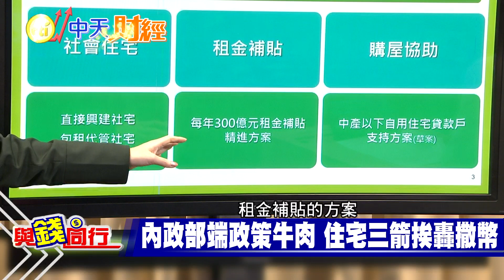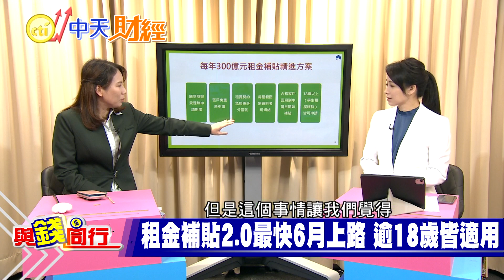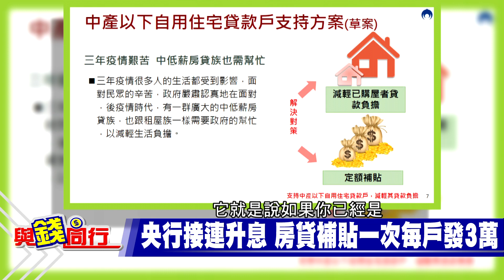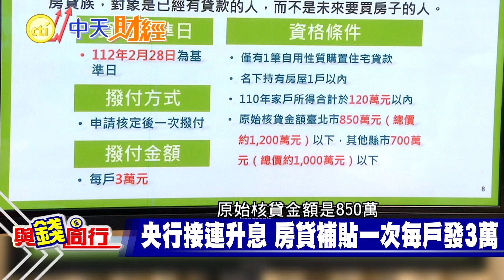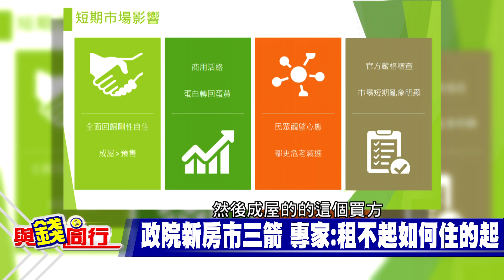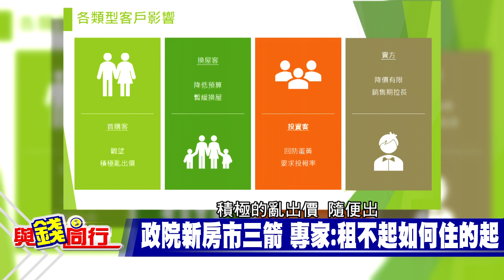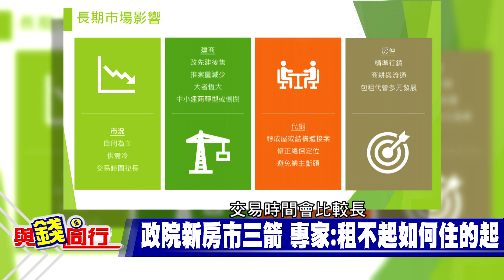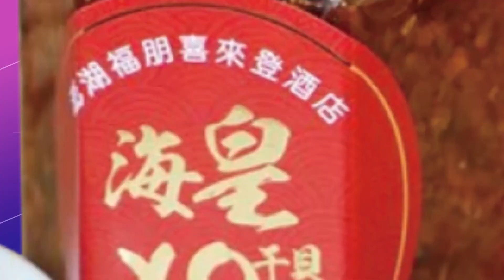新瓶裝舊酒?! 住宅政策"三箭"拍板 那些人受惠? 中低薪房貸族獲3萬補貼 民眾:看的到吃不到...雅婷主播與你同行ft.徐佳馨20230317@中天財經頻道CtiFinance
內政部長林右昌端出住宅三箭政策，包括擴大租金補貼適用對象、中產以下自用住宅貸款戶支持方案，以及建立「青年購屋積金支持機制」等三項政策，期望弱勢民眾租得起、住的起、買的起,但政策宣布後引發民怨,只有補貼，根本無法解決住宅問題，專家認為當前解決高房價才是關鍵
特別感謝:
住商不動產
住商不動產企研室資深經理 徐佳馨

聰明消費快點購 cti999